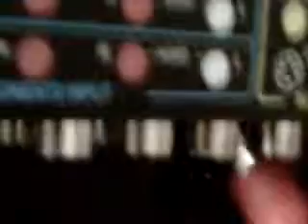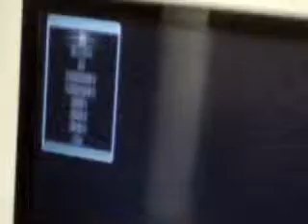cool tv setup